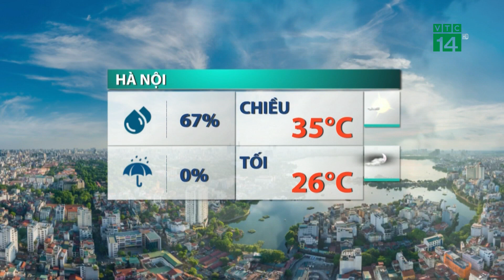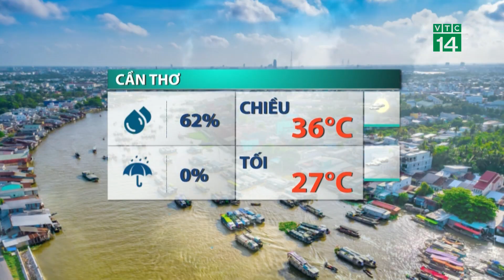Thời tiết trưa, chiều ngày 01/04/2024: Nắng nóng trên diện rộng |VTC14 GREEN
VTC14 GREEN| Hôm nay, ngày đầu tuần mới, tháng mới, cả nước xảy ra nắng nóng trên diện rộng, có nơi nắng nóng gay gắt và đặc biệt gay gắt. Mức nhiệt cao nhất ngày trên khu vực Tây Bắc Bắc Bộ và khu vực từ Thanh Hóa đến Phú Yên lên tới 36-39 độ, có nơi trên 39 độ. Các nơi khác ở Bắc Bộ và Nam Bộ mức nhiệt lên mức 35-37 độ, có nơi trên 37 độ.